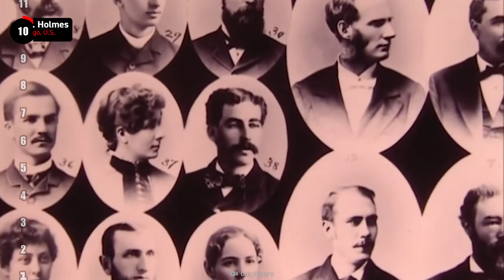13 Deadliest Serial Killers of All Time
Today, on Around the World, we're talking about the deadliest serial killers. Which one would you have feared most?

00:00 13 Deadliest Serial Killers of All Time
00:06 #13 Jeffrey Dahmer
00:36 #12 David Richard Berkowitz
01:00 #11 Jack the Ripper
01:18 #10  H.H. Holmes
01:40 #9 Mikhail Popkov
02:05 #8 Richard Ramirez
02:25 #7 Ted Bundy
02:45 #6 John Wayne Gacy
03:17 #5 Andrei Chikatilo
03:38 #4 Javed Iqbal
03:55 #3  Luis Garavito
04:15 #2  Harold Shipman
04:38 #1 Perdo Lopez